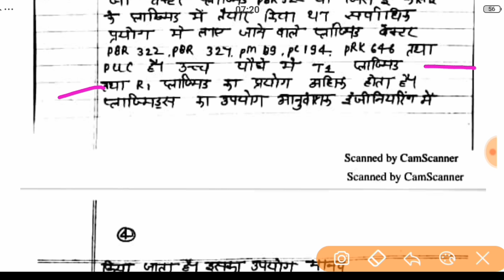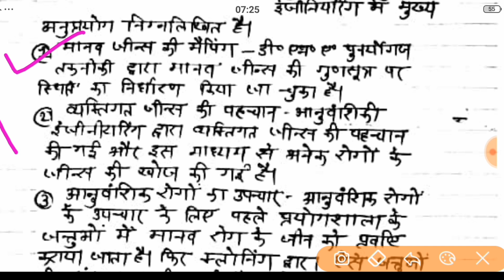Mp board class 12 Biology 5-5 marks के दो प्रश्न वायरल 2020 / mp board Biology 2 long question out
download 5-5 marks 2 long question